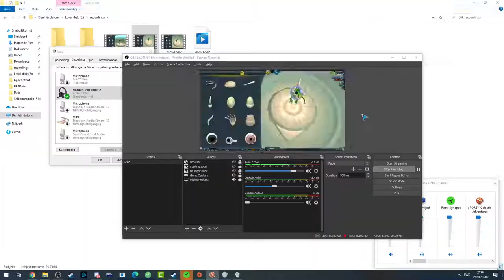No More Symmetry in spore! like how the have one eye and one foot and on hand Spore tutorial :3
No More Symmetry!
put them how you want them to press (A) on your keyboard so you get the symbol up and do none symmetric things in  spore
on this guideline it explain better :3